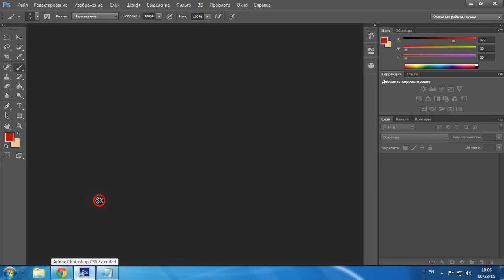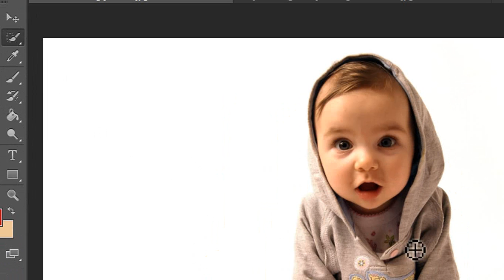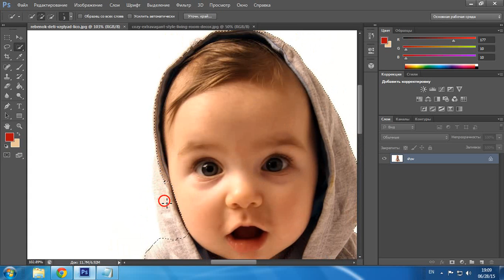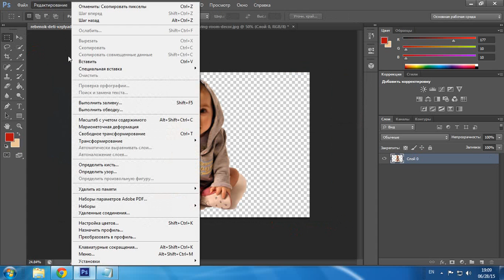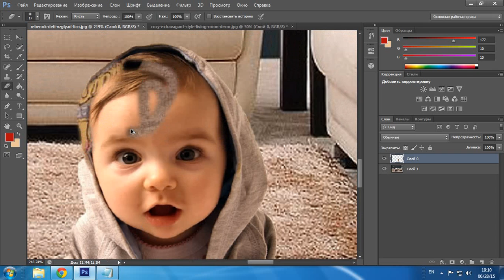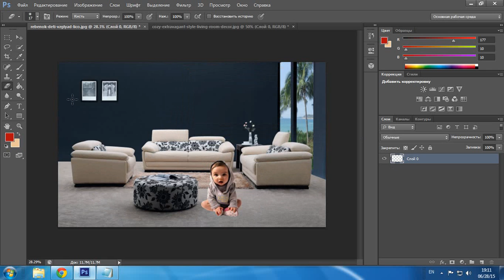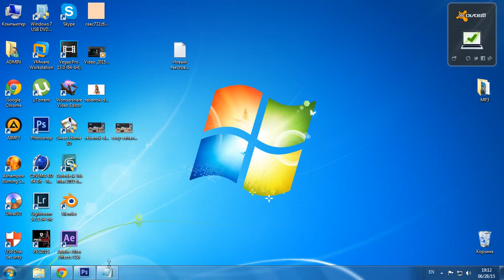5 ფოტოშოპის გაკვეთილი 5 თეთრ ფონზე სურათის შეცვლა